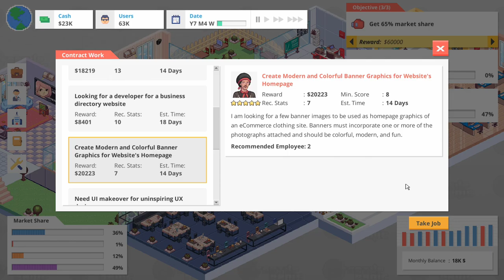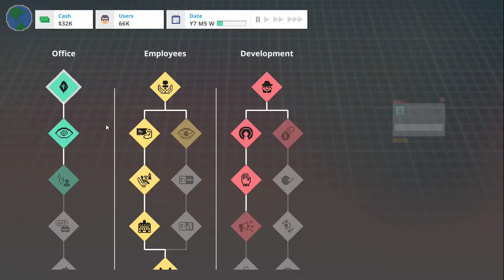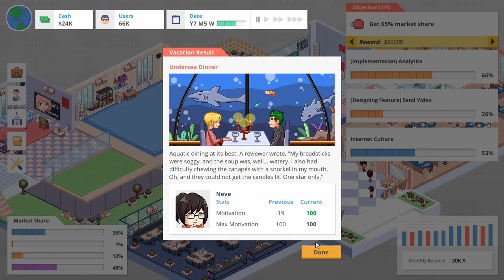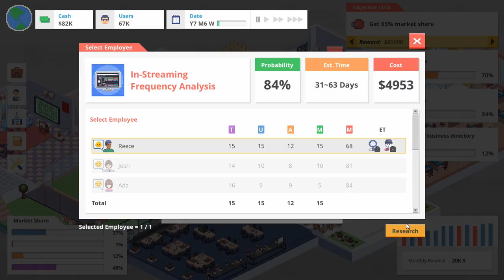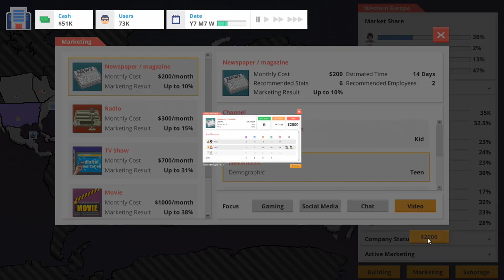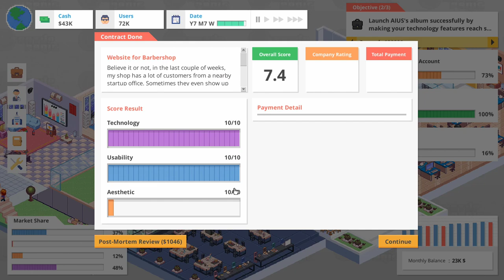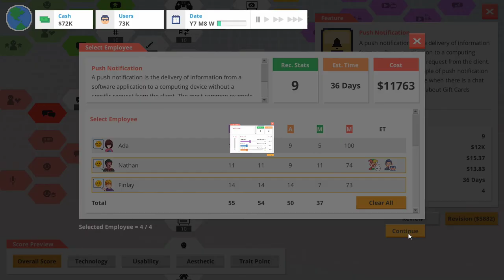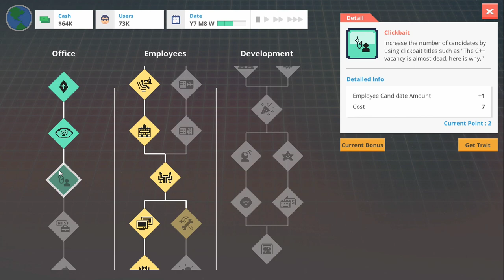Best Marketing Tactics in Startup Panic! | Startup Panic: Let's Play | EP 9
Watch as I teach you the best way to build your global market in startup panic. I also give additional tips on how to grow your company and expand into new global markets.

Startup Panic is a casual-simulation game where you build your own social media startup. Starting from creating a platform that no one knows about to become a startup giant that attracts the likes of celebrities and president to join. Depending on how you play, you could exit as a billionaire or lose all your money along the way.

In Startup Panic, you grow by creating a ‘feature’. Starting from making a ‘landing page’ and  ‘registration page’ and then adding more feature that adds values for your users. As your startup grows, you will also need to hire employees, to join exhibition, to pitch your idea to a potential investor and many more.